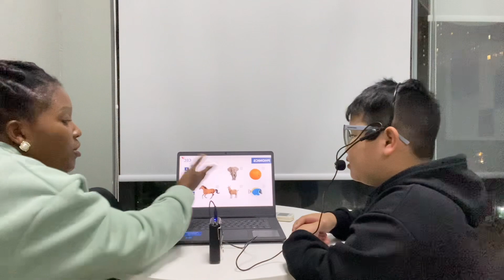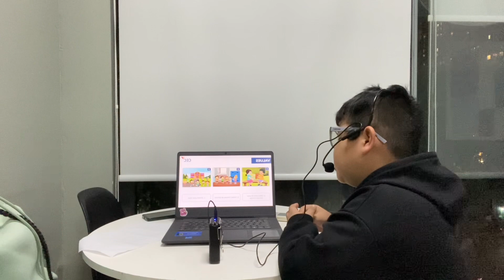CEC Timescity _TC-E1L-2302_Summative test 1_Gia Bảo